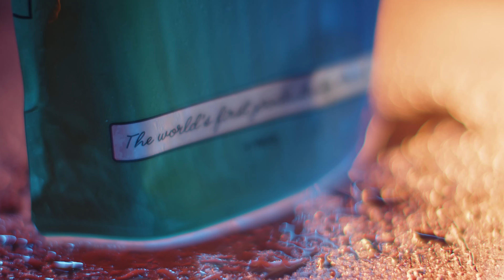Revitalize Your Day: Magic Mind Nootropic Energy Shots & Clean Focus Juices Mushroom Immune Boosters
GET THE DISCOUNT ON THE 5 PACK OF MAGIC MIND HERE FOR A LIMITED TIME!

Magic Mind stands out for its incredible effectiveness in enhancing cognitive function, vitality, and overall mental wellness. This innovative product redefines the way we approach focus, energy, and clarity.

Cognitive Enhancement: Magic Mind is a game-changer when it comes to optimizing cognitive abilities. Packed with potent nootropics, it heightens mental acuity, improves memory, and promotes sharper focus, allowing you to perform at your peak.

Sustained Energy: Unlike conventional energy drinks that lead to crashes, Magic Mind provides sustained energy without the jitters or subsequent dips. Its unique formula combines natural ingredients to offer a smooth, enduring energy boost throughout the day.

Enhanced Focus and Clarity: Magic Mind's blend of adaptogens, herbs, and superfoods works synergistically to enhance focus and clarity. It helps in maintaining mental sharpness, ensuring you stay on task and perform optimally.

Stress Reduction: With ingredients like ashwagandha and turmeric, Magic Mind not only boosts mental performance but also aids in stress reduction. It helps create a calm and balanced mindset, fostering productivity and a sense of well-being.

Mood Elevation: The carefully selected ingredients in Magic Mind contribute to mood elevation. By supporting neurotransmitter production and balancing brain chemistry, it promotes a positive outlook and mental resilience.

Health and Wellness: Magic Mind goes beyond just mental enhancement; it promotes overall health and wellness. With antioxidants and anti-inflammatory compounds, it supports your body's natural defense systems, fostering longevity and vitality.

Clean and Natural: What sets Magic Mind apart is its commitment to clean, natural ingredients. Free from artificial additives and excessive caffeine, it delivers sustainable energy and mental clarity without compromising your health.

Adaptability: Whether you're an entrepreneur seeking peak productivity, a student aiming for better focus, or simply someone wanting to enhance cognitive function, Magic Mind adapts to various lifestyles and needs.

Embrace the Magic Mind experience and witness the transformative power it brings to your daily routine. Elevate your mental performance, sustain your energy levels, and nurture your overall well-being with this revolutionary blend. Join the Magic Mind community and unlock your full cognitive potential!